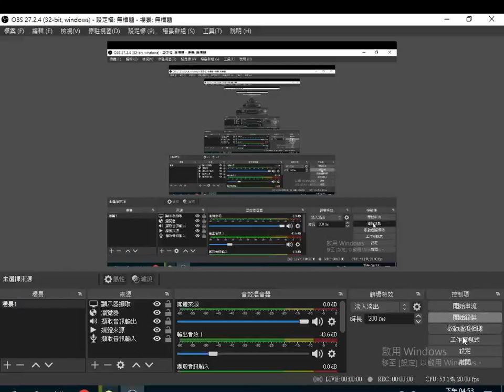20230528#脾熱唇焦#有聲書#備急千金要方#保生大帝 前身#孫思邈 撰 CM限非營利用途 使用電腦報讀程式#Balabolka 逐字唸部分注音或破音字讀音有誤請見諒請自正之，更正為柏子仁